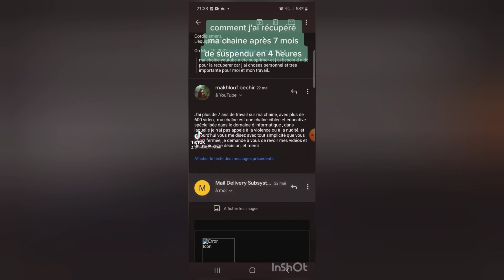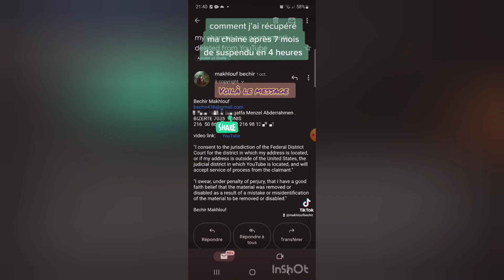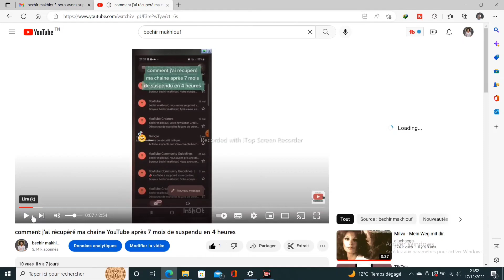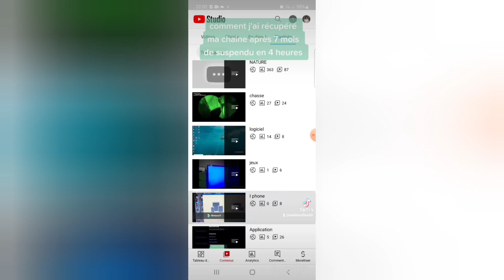comment j'ai récupéré ma chaine YouTube après 7 mois de suspendu en 4 heures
et voilà le message qu'ils ont accepté et pas j'ai réussi de récupérer ma chaine YouTube :

Bechir Makhlouf
rue habbib bougatfa Menzel Abderrahmen . BIZERTE 7035 TUNIS
216 50 OR 216 98

"I consent to the jurisdiction of the Federal District Court for the district in which my address is located, or if my address is outside of the United States, the judicial district in which YouTube is located, and will accept service of process from the claimant."

"I swear, under penalty of perjury, that I have a good faith belief that the material was removed or disabled as a result of a mistake or misidentification of the material to be removed or disabled."

Bechir Makhlouf